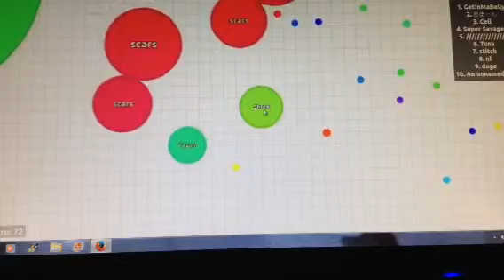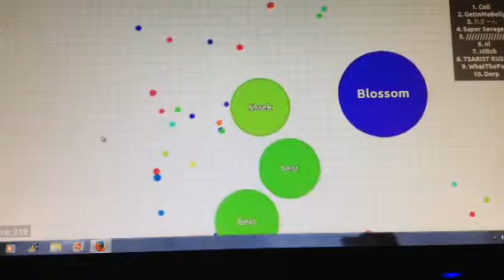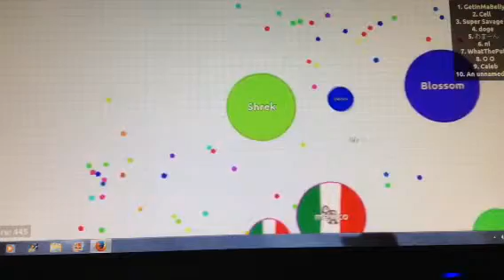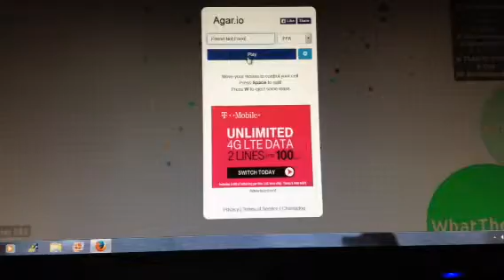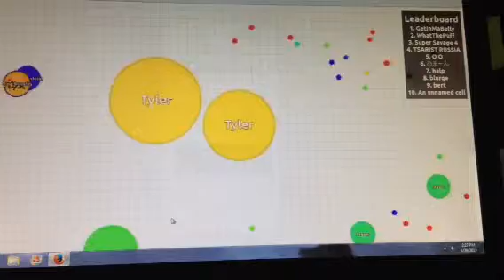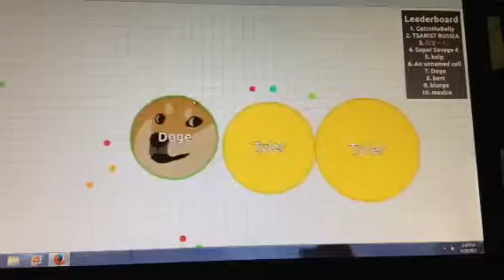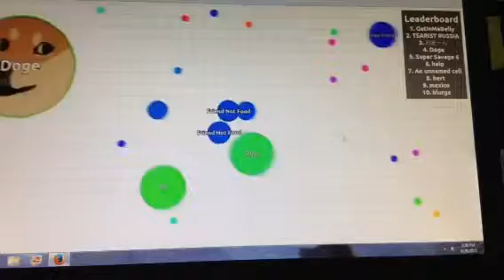Agar.io #2 All Ogre!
Go to agar.io to play!